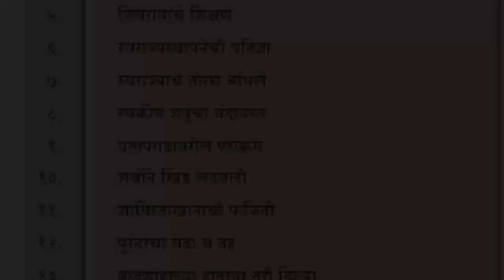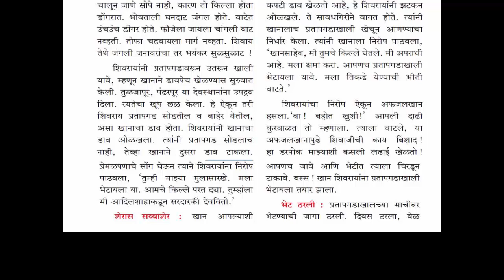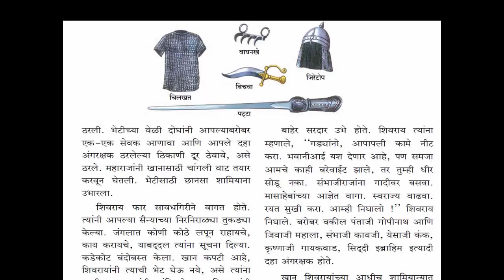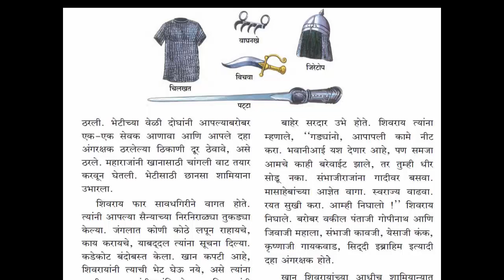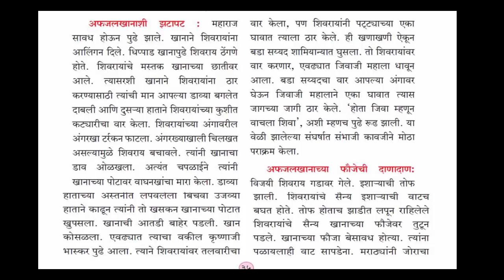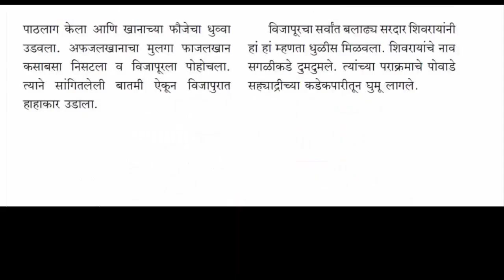इयत्ता चौथी / परिसर अभ्यास / शिवचरित्रातील पाठ /९ प्रतापगडावरील पराक्रम / वाचक - श्रीरंग पवार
इयत्ता चौथी / परिसर अभ्यास / शिवचरित्रातील पाठ  /९ प्रतापगडावरील पराक्रम  / वाचकस्वर -श्रीरंग पवार / तंत्रसाहाय्य  - सारंग पवार Damani Vidyamandir Solapur